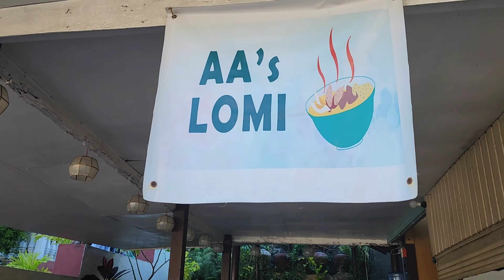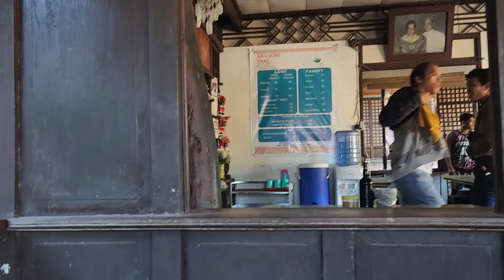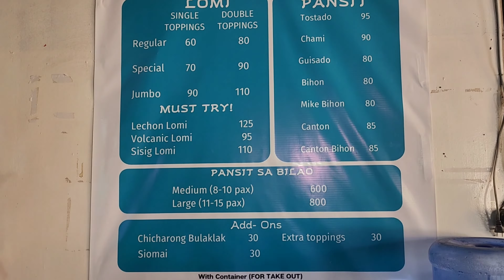dinayo ng aming team ang masarap na lomihan sa lemery @AA's lomi